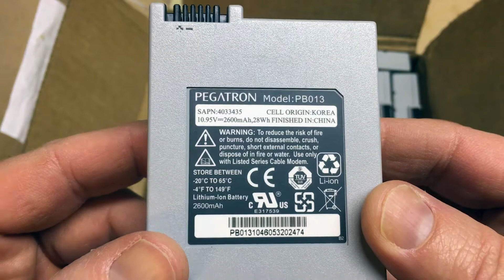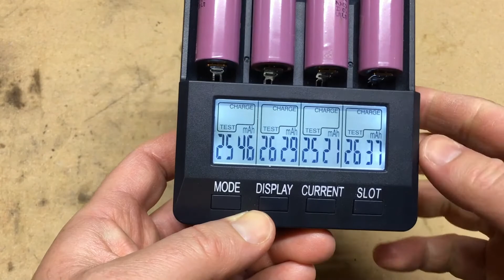DIY Harvesting 18650 Batteries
My method for harvesting 18650 batteries.  These LG batteries are super sweet.  Thanks for checking out.

LG 18650 Cells

Opus BT-3100 Ver. 2.2 Battery Charger

PLEASE NOTE:

I assert all copyrights claims for any content, media, comments, subject to the publishing date of this video.  Do not use any part of this video without my expressed written permission.  As always, please consult professional advice before attempting any project, activity, or event.   I will not be responsible for any injury, loss of life, or damage to any property or equipment using any information referenced in this video or any video on my YouTube.  Always follow codes and any requirements as set forth by best practice or law.   Buying through these links helps out my channel a lot and adds no additional costs to the price of parts. Lastly, be nice and play nice.  Trolling and other attacks on my channel will not be tolerated.